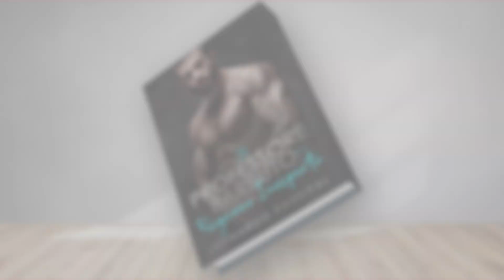ROMANZO GAY KINDLE libri gay e lgbt 2019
IL PROFESSORE BARBUTO E IL RAGAZZO INESPERTO
LIBro Gay

libri gay - libri lgbt+ in uscita nel 2018.

non accetto più libri da autori emergenti. i consigli di lettura gay della cesira.

tutti i libri lgbt+ del 2018.
 solo con l'acquisto del libro ricevo una piccolissima percentuale  che sfrutto unicamente per acquistare libri da  poi  recensire nel canale.
10 libri lgbt | pridemonth.

gay romance italiano - italian gay man gets ready for an adventure | gay romance | dreams from strangers. film title  "3 in a bed" gay romance edited by rexred to calum scott's song  "you are the reason".. italian gay man gets ready for an adventure. italian gay man meets an intriguing russian gay man | gay romance | dreams from strangers.

storia gay -  la storia di marco taglialatela. storia gay mobilifici rampazzo spot 2019.

Assalire la storia gay vera Bukake nude peeing humiliation video
27 apr 2011 - Cinema Verite: il primo gay della storia della tv

essere gay in carcere - la mia storia. Wifi Canon Rebel T6 · Drywood Termite Treatment · Best Swimming Duck Decoy · Stiff Neck And Tonsillitis · Gay Love Stories Real Life · Black Lv Coin Pouch

3 mar 2018 - Dire di essere Asperger, secondo me, è come dire di essere gay quando era ancora considerata ufficialmente una malattia il gene gay.

spanking gay -  And more porn: Spanking Gay, Spanking Punishment, Spanking Daddy, Caning, Spank

Gays in Australia are also facing discrimination New england patriots home record 2015 baseball 'peter griffin new england patriots youtube' Parka

hurt me plenty is a spanking simulator where you spank dudes.
spanking my boyfriends booty.
libri consigliati - Classifica dei libri più venduti in Italia: top ten dei libri consigliati e da

acquistare su internet

6 giorni fa - Libri da leggere: consigli di narrativa

Libri consigliati estate 2019 · Libri consigliati da leggere quest'estate · leonardo-da-vinci-settimana-enigmistica
4 apr 2018 - LIBRI CONSIGLIATI PER RAGAZZI DI 18 ANNI
15 ott 2019 - Libri consigliati 2019: copertina "I testamenti"
 Libri consigliati 2018, copertina Rupi Kaur

Qualcuno Si Ricorda Qualche Titolo Di Libri Consigliati Da Giulia Valentina

Libri consigliati da montemagno
 libri gay famosi - 3 mar 2018 - Dire di essere Asperger, secondo me, è come dire di essere gay quando era ancora considerata ufficialmente una malattia
8 mag 2018 - Molto spesso incontriamo coppie gay nelle serie tv, ma è vero o no che le coppie lesbiche sono meno comuni sul piccolo schermo
libri fiera libro napoli lungo mare libri napoli napoletani interviste libri libri napoletani letti intervista fiera libro intervista lungo mare libri luca iavarone

Pagine nella categoria "Film a tematica gay" 18 set 2019 - Paura di Essere Gay o Etero Non in vano molti genitori confessano, ad esempio, che “nessuno li aveva avvertiti della possibilità di avere un figlio gay o una figlia lesbica”
Hai mai shippato coppie gay nei telefilm 30 giu 2009 - Dobbiamo tutti combattere il cosiddetto "eterismo intollerante", ovvero la discriminazione degli etero-bigotti vero i bambini figli di gay

Fino a pochi anni fa' in gergo gay americano dire di essere un amico di Dorothy era come dire di essere gay.

25 apr 2009 - si mi capita soprattutto nella città mia e di Gogeta sn tt cn una mente chiusa e poi dirlo alle ragazze li è come dire di essere gay.

Sul coming out, come dire di essere gay, domande sul sepso gay, sui rapporti tra ragazzi gay, insomm tutt i fatt che vi interessano tecapit.

spanking spk 1.

how to really spank a sub bottom.

i got spanked at sexpo.